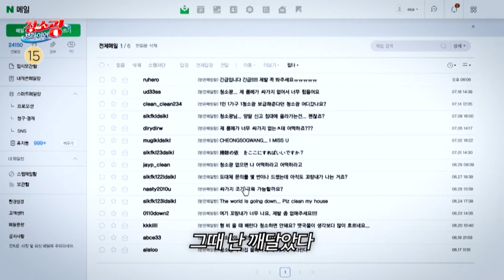[청소광 브라이언] 브라이언X뱀뱀의 만남✨ 더 강력해진 빌런들과 이에 맞서는 New청소광🔥 8월 13일 화요일 첫 방송, MBC 240813 방송